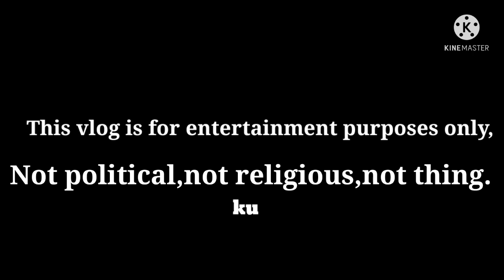Update sa aking bahay/TinaOfficial vlog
🔴EVERYDAY ROUTINE KO SA SAUDI🇸🇦 🌻🤷 TinaOfficial vlog 🛍️